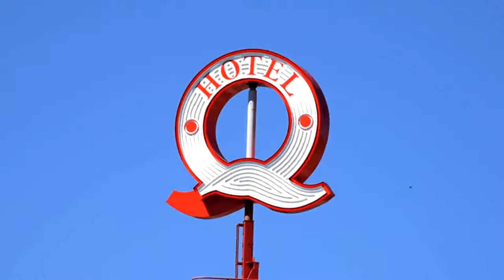Cascade At The Pier: 405 - 175 Victory Ship Way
CASCADE - Most prestigious waterfront living at the Pier. Incredible value and most desirable location for condo living. This brand new apartment is west facing, located right on the beach. Enjoy afternoon sun &amp; evening sunsets. UNOBSTRUCTED views to downtown, harbor, Stanley Park, Lions Gate Bridge, ocean &amp; you reside directly above the fabulous beach. A very inviting floor plan where kitchen, dining, family &amp; living rooms open onto 644 sq. ft. west facing BALCONY. Bright white kitchen w/Scavaloni cabinets &amp; custom counter tops. Oversized master w/walk in closet &amp; ensuite with his &amp; her sinks, tub &amp; separate shower. 2nd &amp; 3rd bedroom offers ensuite &amp; walk in closet. Durable wood flooring throughout. Extra den and wok kitchen. Walking distance to sea bus and some of the finest restaurants

Edith Chan
RE/MAX Masters Realty